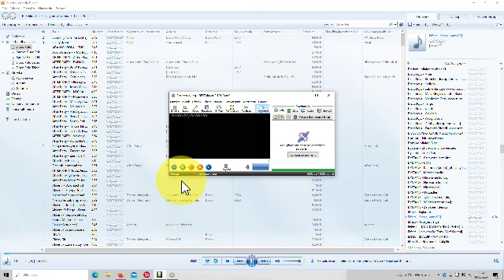Składanka Disco Polo vol 140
Akcent,Boys,Mig,Power Pley,Efekt,Luka Rosi,Vivat,Sławomir,Maxel,Imperium,Milano,Magda Niewńska,Kolor,Zanoza,Basta
20.Efekt Książe
19.Luka Rosi Świat niebiesko
18.Sławomir Ty mała znów zarosłaś
17.Imperium Wirują Światła
16.Magda Niewńska Buźka
15.Akcent To właśnie ja
14.Mig Ona kocha mnie
13.Akcent Kocham czarne oczy twe
12.Vivat co roku piszę
11.Boys Odczep się opdemnie
10.Basta Jóż nie zatańczy dla mnie
  9.Maxel Uśmiechijn się
  8.Power Pley Całuj tylko mnie
  7.Akcent Na zawsze
  6.Akcent Obraz Twój
  5.Milano Bara Bara
  4.Zenoza Lato
  3.Boys Dlaczego
  2.Akcent & Kolor Rozmowa dwóch serc
  1.Boys Zabawa we wsi